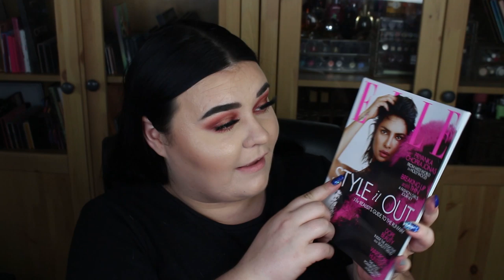BÄSTA LOOKFANTASTIC BOX NÅGONSIN - Augusti 2019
Idag öppnar jag ÅRETS ÅTTONDE LOOKFANTASTIC SKÖNHETSBOX.
Jag älskar att öppna boxar, speciellt lookfantastics version och tycker alltid det är lika roligt att göra det.

JAG HAR FÅTT DENNA BOX GRATIS IFRÅN LOOKFANTASTIC, MEN JAG FÅR INTE BETALT FÖR ATT GÖRA DENNA VIDEO, LÄNKEN UNDER ÄR EN LÄNK SOM GER MIG NÅGRA KRONOR FÖR VARJE NY MÄNNISKA.

♥  Borstset för ALLA från LUXIE:
Luxie - Rose Gold 30 Piece Brush Book Set (perfekt för personen som aldrig mer vill köpa en borste och vara nöjd hela livet)
Luxie Complete Face Set (Perfekt för nybörjaren, allt man behöver i början!)
Luxie - Rose Gold Eye Essential Brush Set (Perfekta kitet för ögonskugga, allt man behöver)!